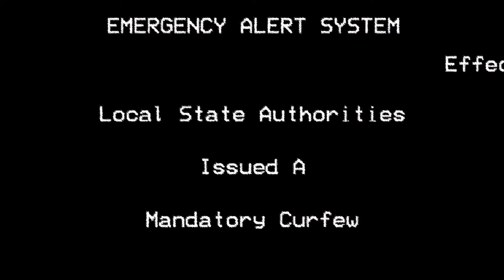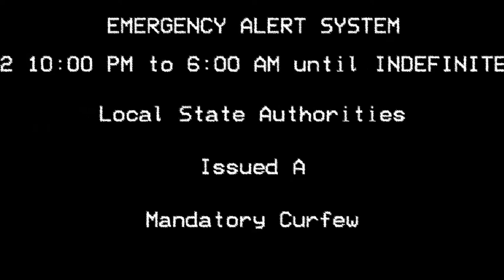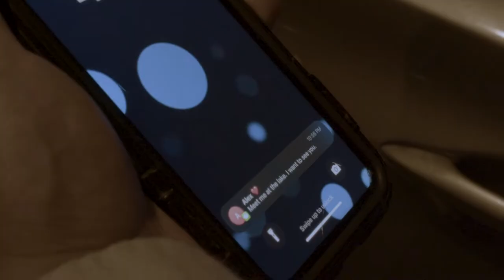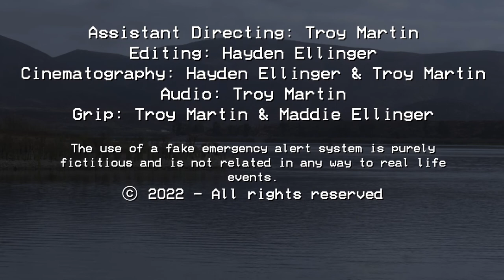EMERGENCY ALERT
After missing the notice of a government mandated curfew, drunkard Michael goes to confront the source of his misery, but something is off.

Starring:
John Shen as Michael
Talia Evenson as Alex
Christian Ellinger as Bouncer

Written, Directed, & Edited by Hayden Ellinger
Asst. Director/ADOP: Troy Martin

Created for the CoSA Digital Arts 2022 Horror Night.

Premiered 10/26/2022